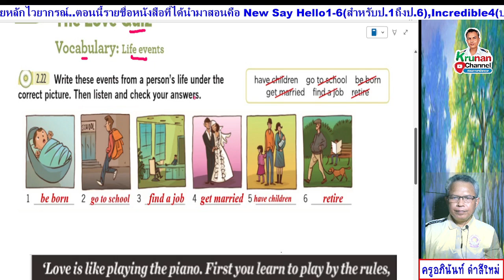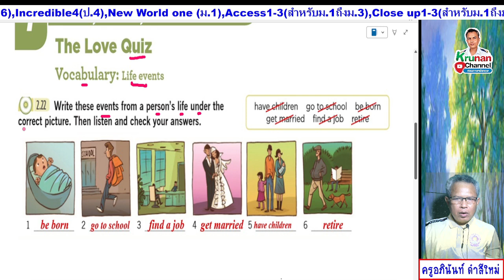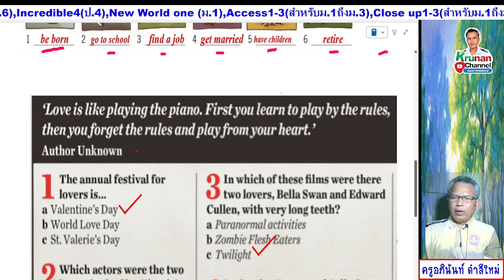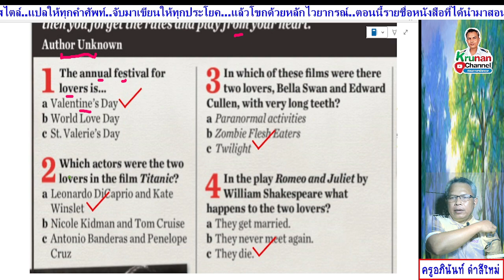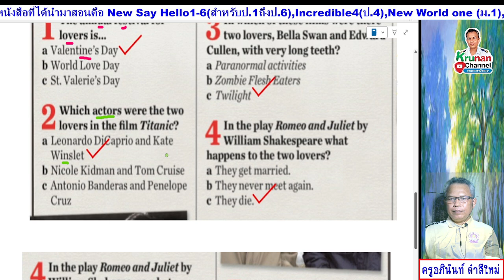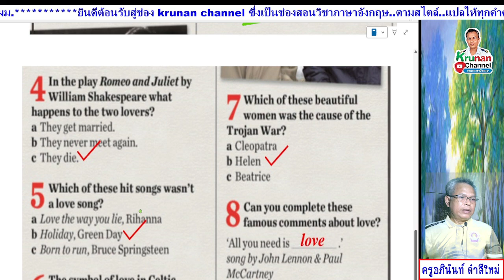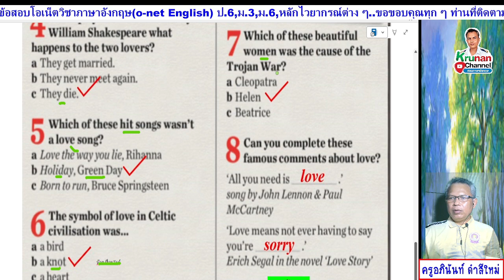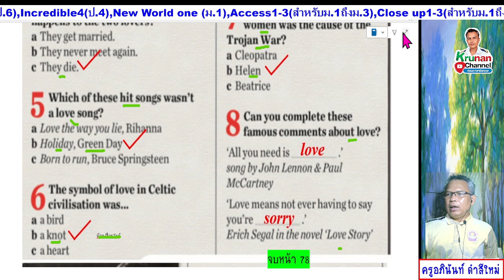Flash on English 4 ม.4 (หนังสือเรียน) หน้า 78